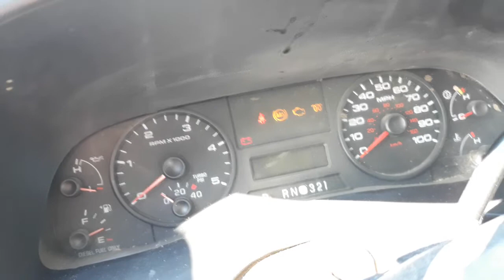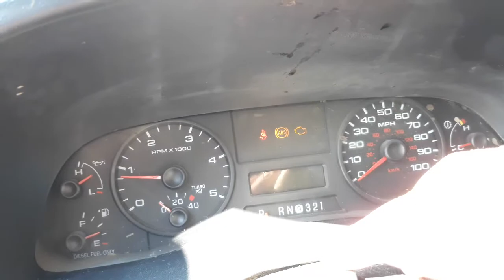6.0 powerstroke flat bed coldstart